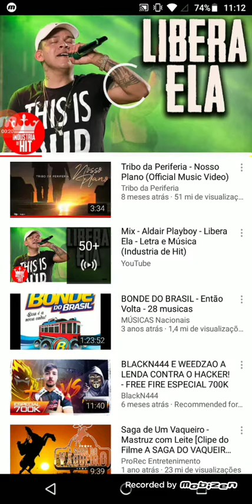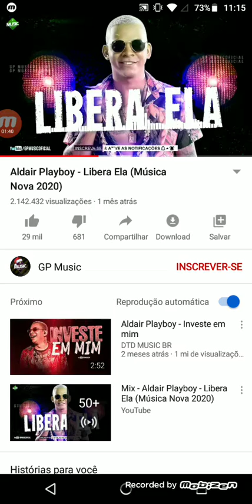Conta nova q eu ganhei😂😂